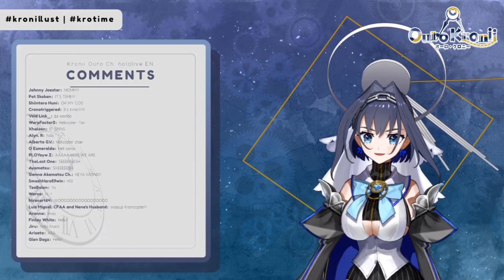The Kroniicopter has Landed